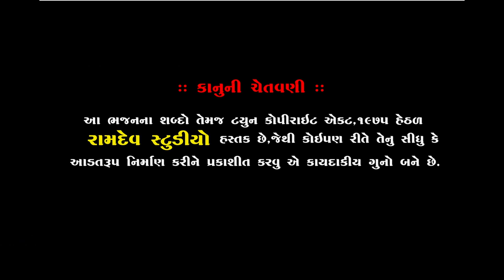Sant Pana Bhai Nathi Mafatma Madata || Prakash Gohil || Piplidham || Gujarati Prachin Bhajan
★ Sound :-
★Palce : Piplidham-Surendranagar
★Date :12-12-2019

◆વિડિઓ ગ્રાફી◆
KALPESH MER
MEHUL MER

:: VIDEO GRAFI TEEM::

KALPESH MER
MEHUL MER
UMESH MADHAR
DHIRUBHAI CHOTILA
LAKHMANBHAI MAGHARIKHADA
BHAVESH CHOTILA
GOPALBHAI  VADHRA
RANJIT BHAI RANGAPRA
UMESH MADHAR

                     PIPLIDHAM OFFICIAL